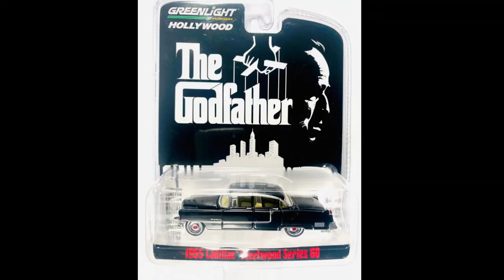New Lancia 037 / ERA car sneak peek #40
Some of the latest awesome releases from various 1/64 scale cars! Including ERA cars Nissan GTR and anew Lancia 037 from Tarmac Works.